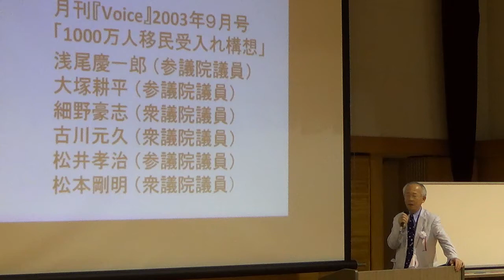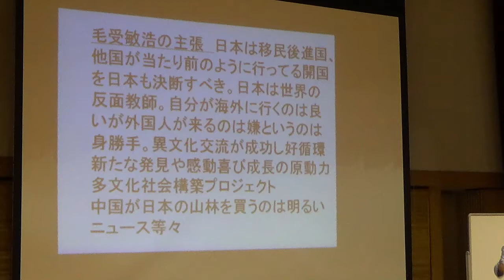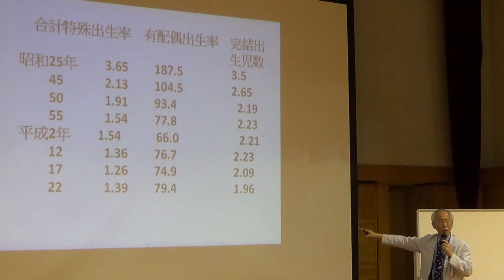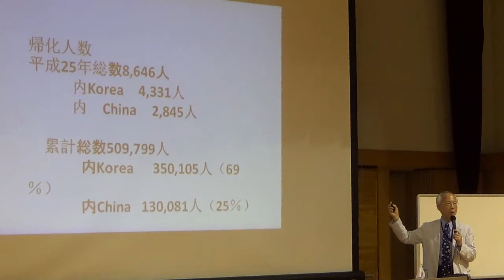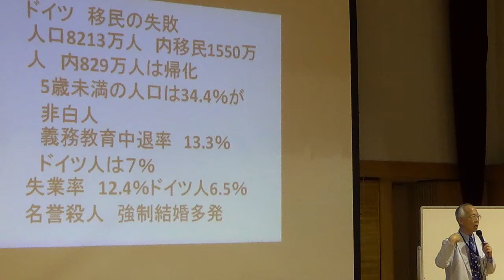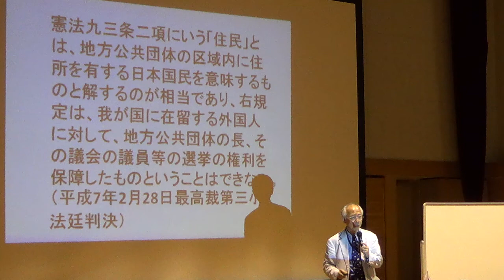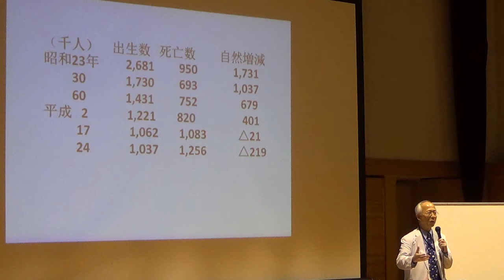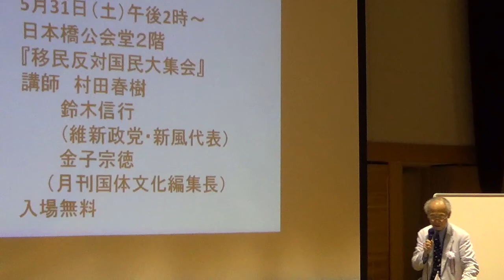村田春樹氏講演2014.5.25移民・多文化共生政策に反対する日本国民の会(八重桜の会)設立記念講演会１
平成２６年４月２５日、京橋プラザ区民館にて行われた、移民・多文化共生政策に反対する日本国民の会(桜の会)設立記念講演会『グローバリズム・移民政策と日本の未来』の模様です。

公式　移民・多文化共生政策に反対する日本国民の会（桜の会）⇒